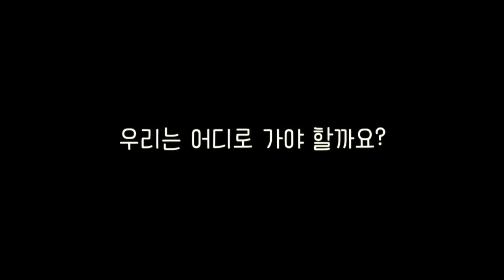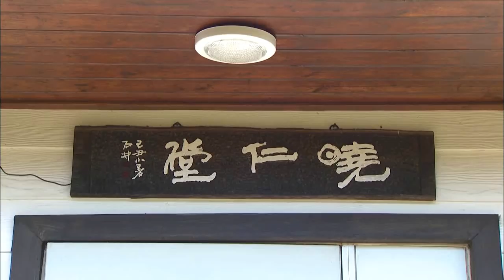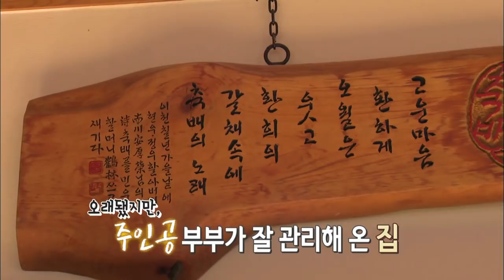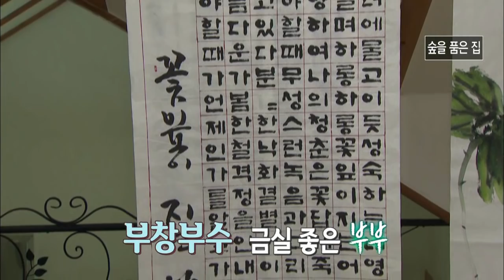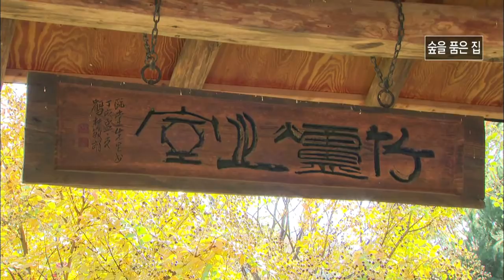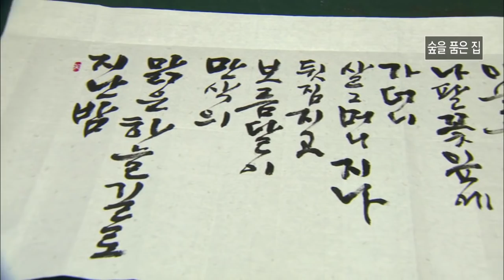[마이맨숀]가을연가 찍고 싶다~~ 이 집 추천! #14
ep.14
나뭇잎이 노랗게 물들어 가는 가을,
옥천군 군서면에 충북에서 가장 아름다운 숲에
둘러싸인 집이 있습니다.

시인과 서예가 부부인 오늘의 집은
본채 옆에 아름다운 메타세콰이어 숲이 자리잡고 있습니다.

누구에게나 열려 있는 아름다운 숲으로 지금 바로 떠나보시죠

: 매주 화 08:30 ~ 09:30